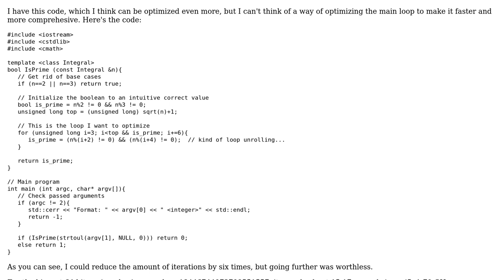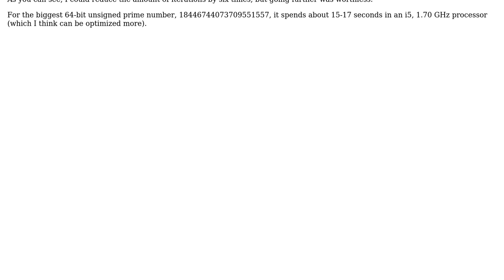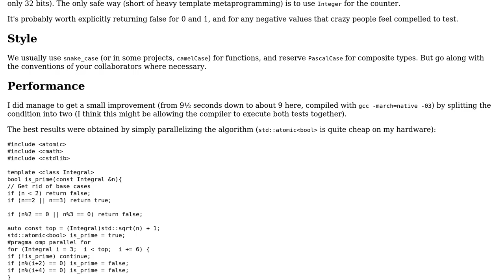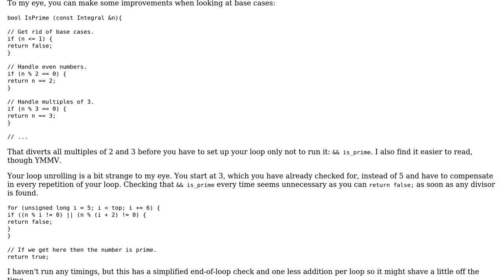Code Review: General primality test in C++ (2 Solutions!!)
Code Review: General primality test in C++

With thanks & praise to God, and with thanks to the many people who have made this project possible! | Content (except music & images) licensed under CC BY-SA | Music | Images & others | With thanks to user Toby Speight user rossum user Francisco Gallego Salido user 200_success and the Stack Exchange Network Trademarks are property of their respective owners. You are responsible for your own actions.